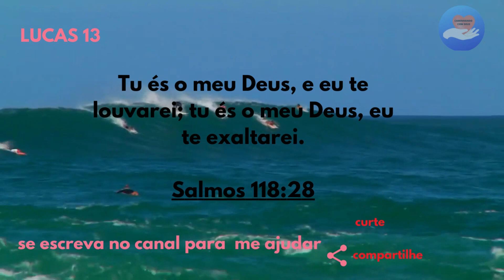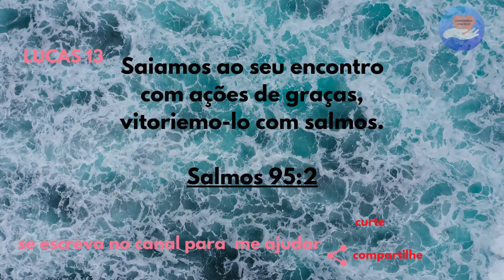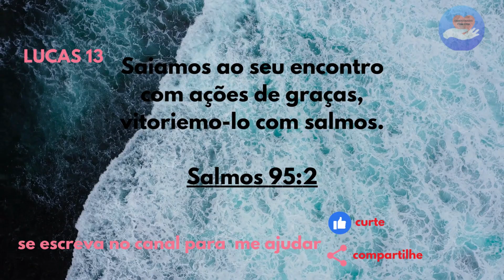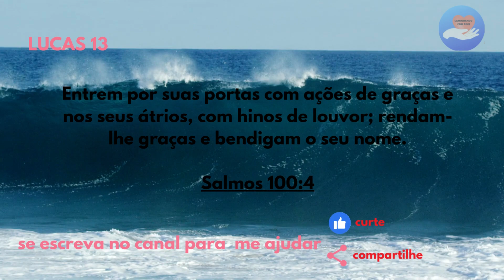Mude Sua História caminhando Com Deus/LUCAS 13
Mude Sua História caminhando Com Deus é importante lembrar que Deus está conosco e que podemos confiar nele para nos guiar e fortalecer nossa fé.

Conteúdo para o Crescimento Espiritual Para Você e Seus Filhos LINK BAIXO.